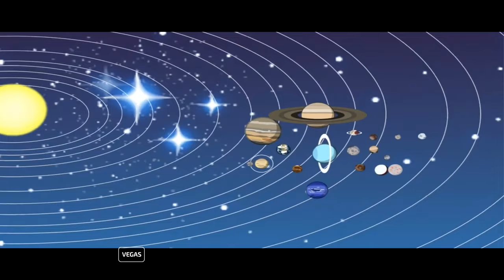[SEIZURE WARNING] THE EPICNESS OF GUNS AND ARMS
Credit To Circledude236 For OC